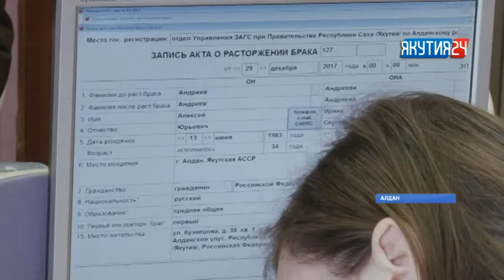АЛДАН: В Алданском районе девочек рождается больше, чем мальчиков